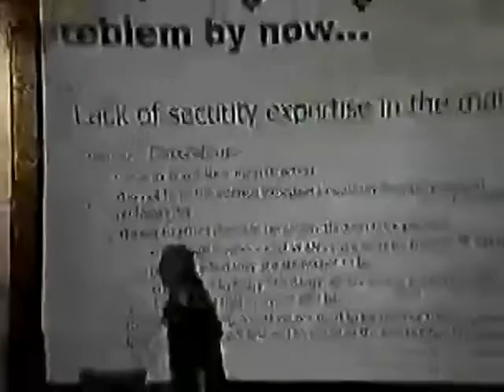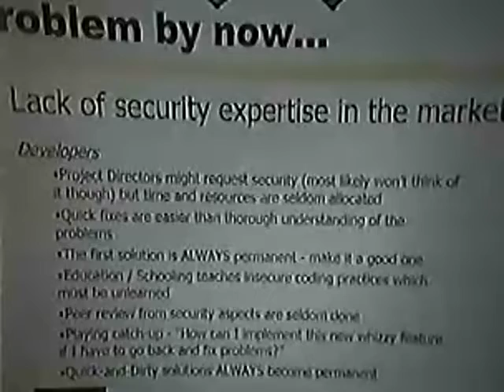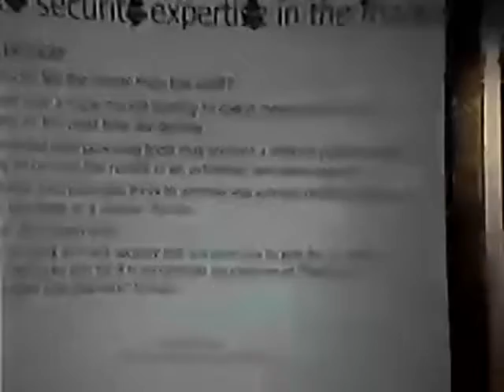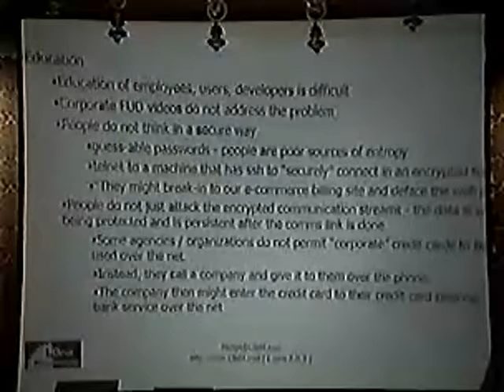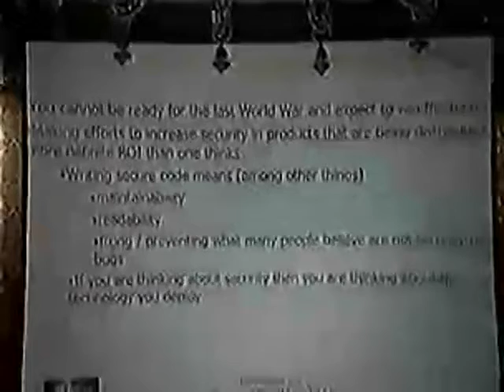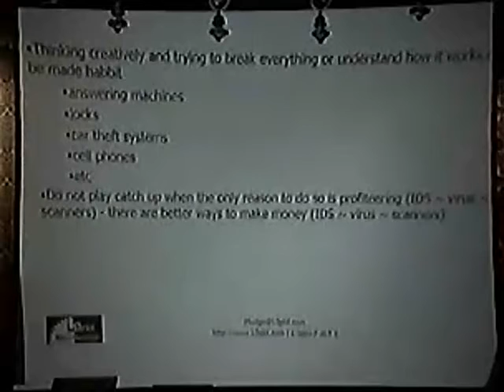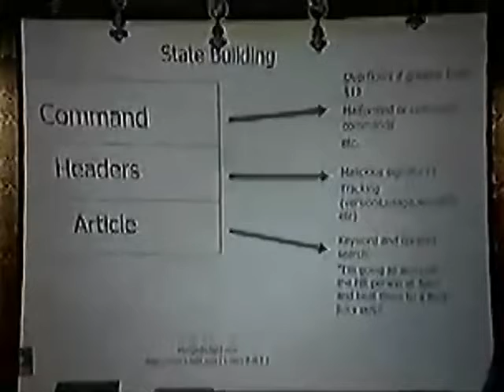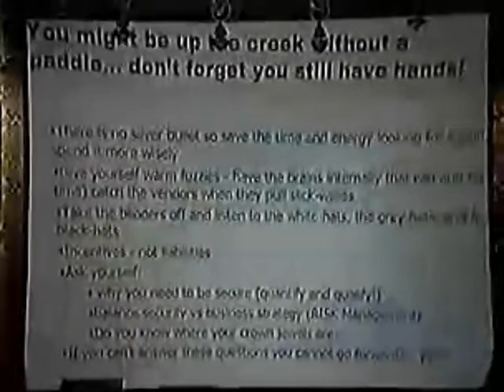1999 Black Hat Vegas Mudge (Peiter Zatko) Keynote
Black Hat Keynote by Mudge (Peiter Zatko) 1999.